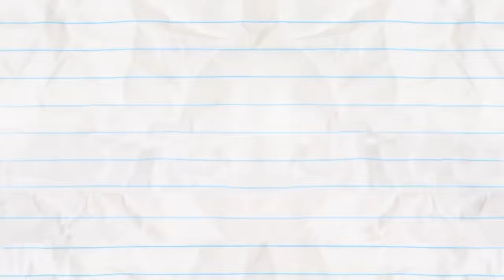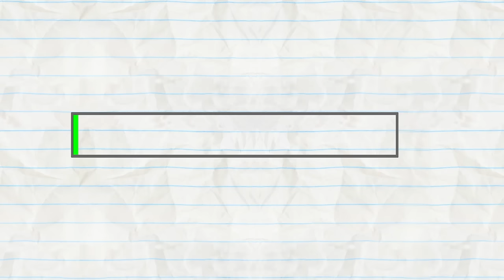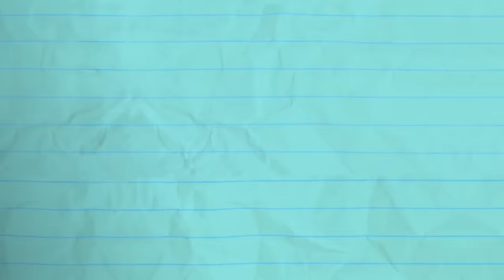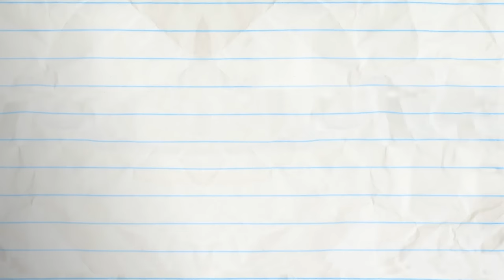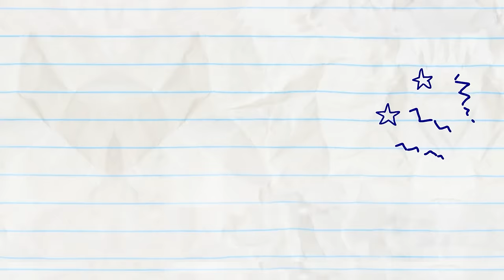Don'T Push My Buttons | Pencilmation Cartoons!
Episodes in This Compilation:

00:09 - DON'T PUSH MY BUTTONS

02:07 - UNTAPPED POTENTIAL

06:21 - DRIVE ME DAISY

08:25 - LOWER THE HEALTHBAR

11:15 - KISS AND DIGITAL

14:50 - SUIT YOURSELF!

18:07 - RECEDING AIRLINE

21:06 - WHAT'S ALL THE HOOPLA?

23:16 - NOTORIOUS P.I.G

27:04 - LOVE IS BLIND

29:08 - BOMB’S AWAY